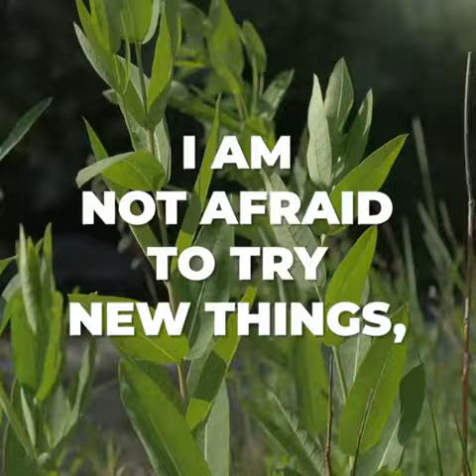prayers... I am powerful and anointed I am beautiful and strong